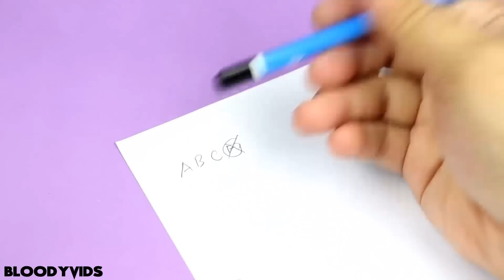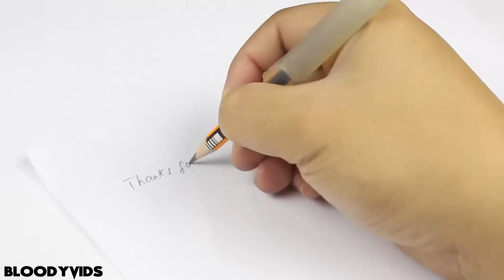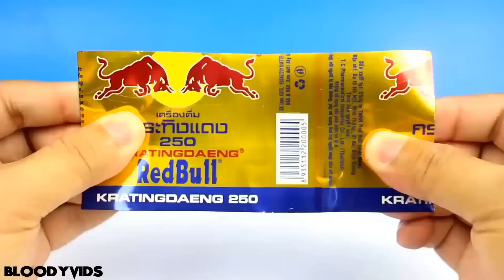19 Truques Impressionantes com cola quente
19 Truques Impressionantes com cola quente